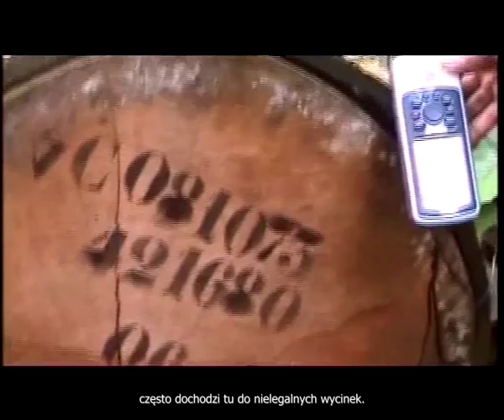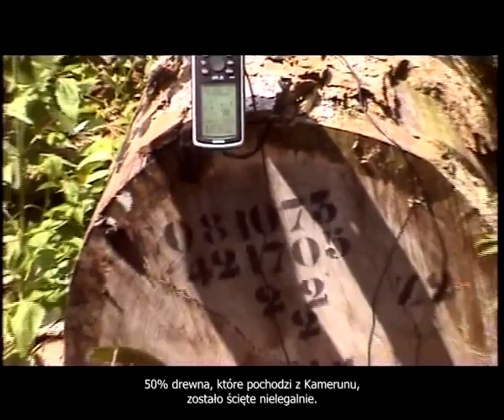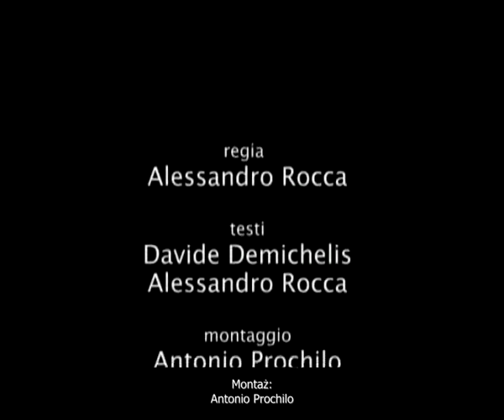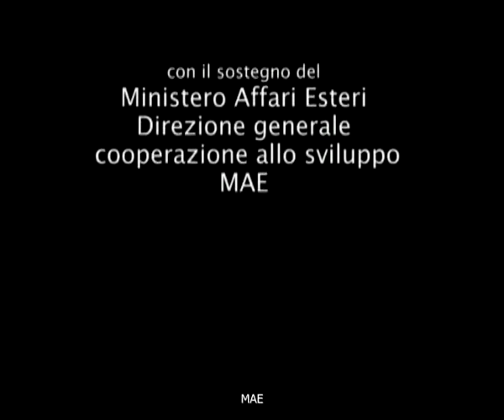Kupuj odpowiedzialnie drewno i papier: "Zagrożony las w Kamerunie" ("La foresta impossibile")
Dokument ten pokazuje, jak międzynarodowe koncerny handlujące drewnem, także europejskie, wykorzystują zasoby leśne w Kamerunie oraz jakie są skutki postępującej deforestacji. Pierwotne lasy równikowe, które występują w dorzeczu Kongo, stanowią pod względem powierzchni drugi zalesiony obszar świata, zaraz po lasach Amazonii. Mimo że są one środowiskiem życia wielu, nieraz unikatowych, gatunków roślin i zwierząt, dla człowieka stanowią przede wszystkim źródło drewna, którego pozyskiwanie w ostatnich 40 latach znacznie przekracza ilości dopuszczalne w ramach zrównoważonej gospodarki zasobami. Film pokazuje miejscowych robotników zatrudnianych do wycinki drzew przez włoską firmę Sefac oraz proces transportowania i obrabiania drewna w pobliskim tartaku, który rocznie przerabia 8-10 tys. drzew. Wg raportu Banku Światowego 50% kameruńskiego drewna pochodzi jednak z nielegalnego wyrębu. W dorzeczu Kongo, mimo zaostrzonych kontroli, kwitnie też kłusownictwo. Nielegalne polowanie na zwierzynę dla mięsa, nierzadko sprzedawanego do Europy, może wkrótce spowodować znaczne zubożenie lasów, wyginięcie niektórych gatunków zwierząt, a także głód wśród ludności tubylczej (Pigmeje z ludu Baka).

▶ Wesprzyj nas!
Chcemy lepszej, czystej i bezpiecznej planety dla nas i naszych dzieci i wiemy co robić, by zmieniać świat na lepsze. Jeżeli chcesz nam pomóc, ustaw przelew na i pomóż nam działać!